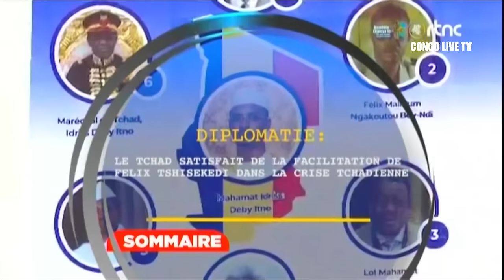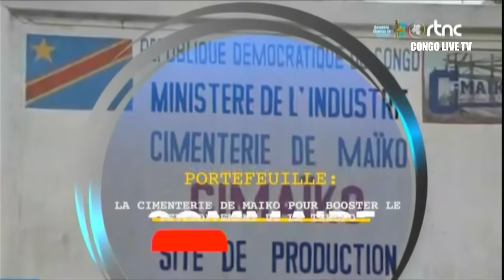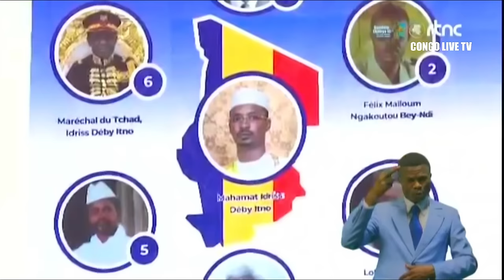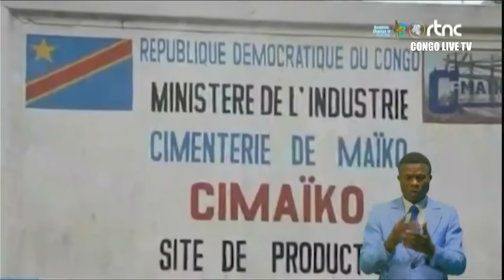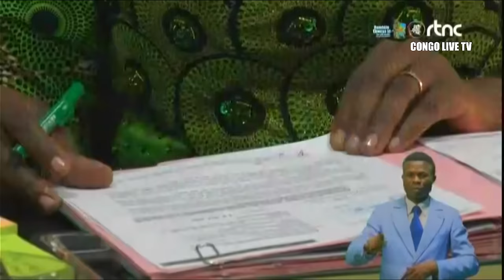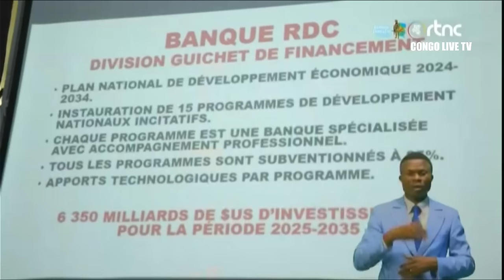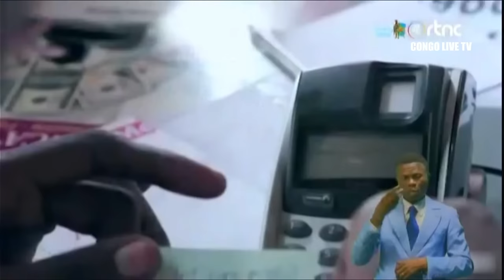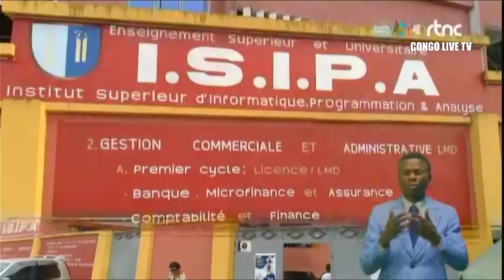🔴FLASH : C'EST FINI POUR LE RWANDA ENFIN L'EGYPTE VIENT À LA RESCOUSSE À L'EST LE M23 TREMBLANT